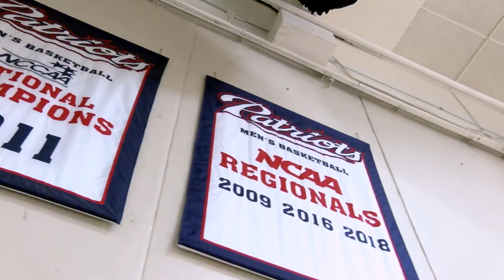DBU Basketball Highlights vs. Howard Payne (11/13/18)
Highlights from DBU's 95-60 win over Howard Payne in the Patriots' home opener at the Burg Center on November 13, 2018.